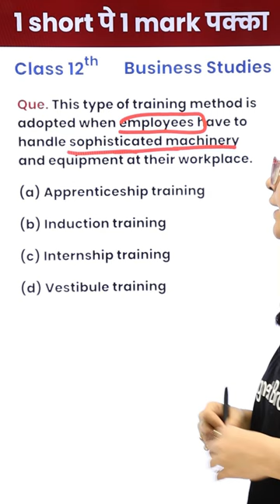What is Vestibule Training? (12th Business Studies) 1 Video 1 Mark पक्का for Board Exam!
Class 11 MCQ Business Studies | Useful for Unit Test & Term Exam 1 | Class 11 Business Studies MCQ 2021 | All Chapters Available